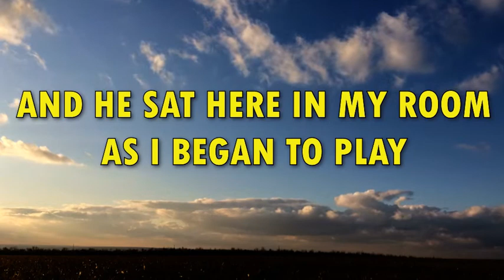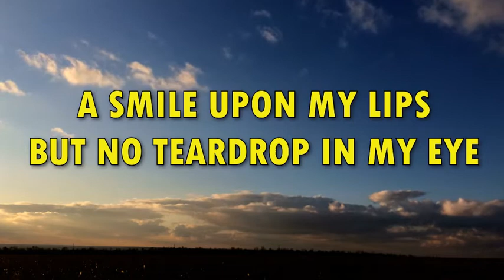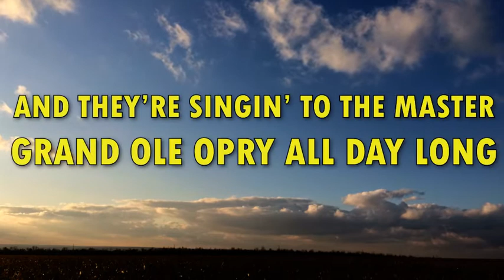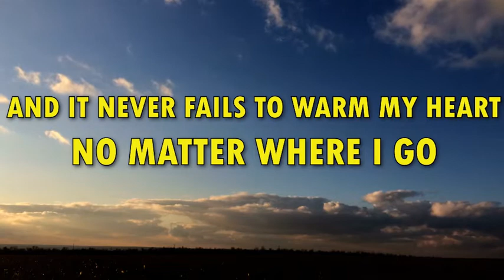God Loves Country Music (Video-Lyric) | Ramon Laranas | Cover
God Loves Country Music
by George Highfill (Maranatha Singers)
(Cover by Ramon Laranas)